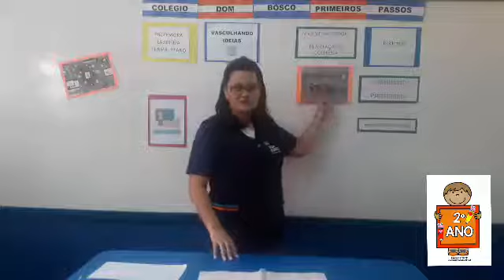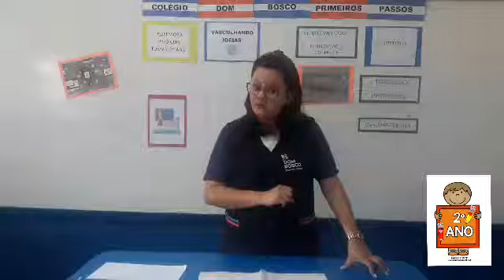2° Ano - História (3) - 18/06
Professora Laudiceia